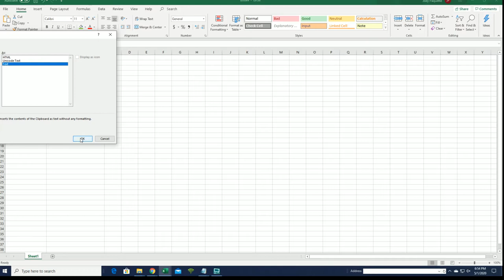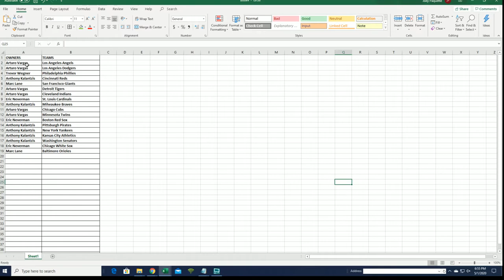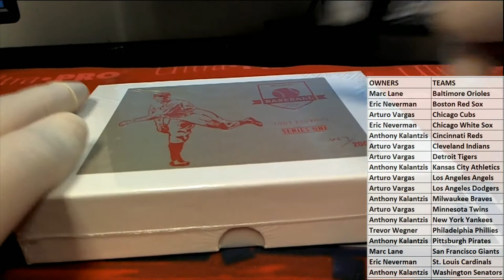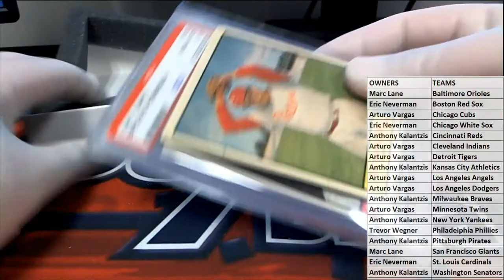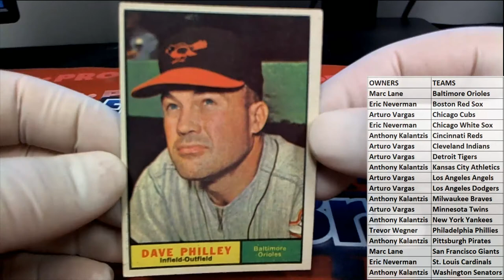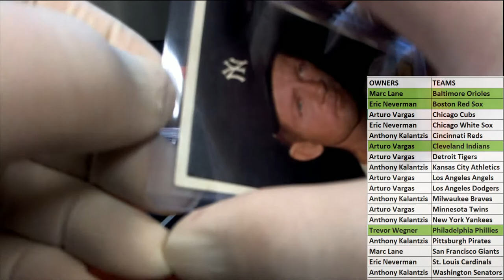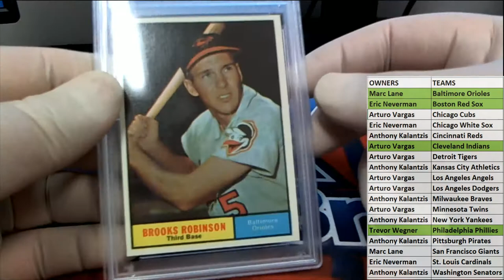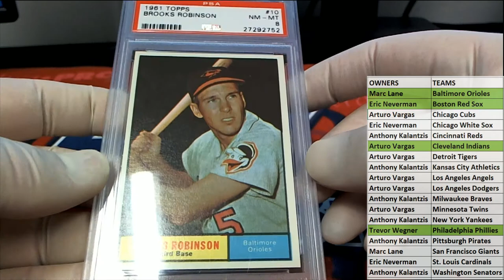2020 Hit Parade Baseball 1961 Edition ID 20HP1961BB202